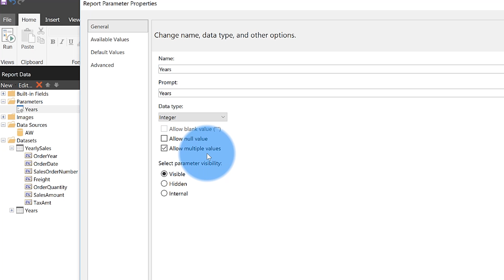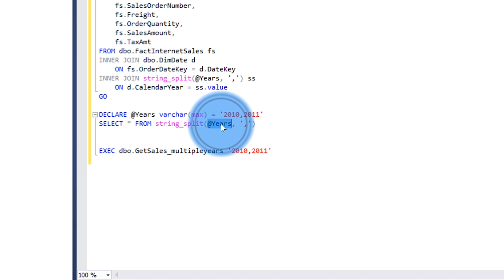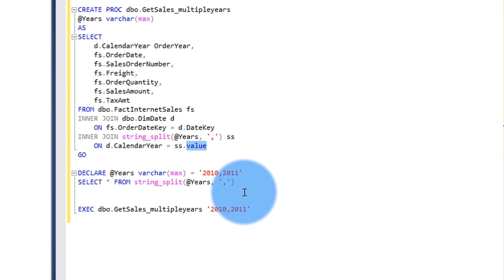Power BI Paginated reports: using String_Split to improve multi-value parameters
Patrick looks at how you can use the STRING_SPLIT SQL Function to make life easier when using multi-valued parameters within Power BI Paginated reports.